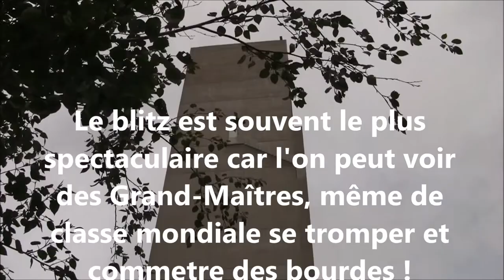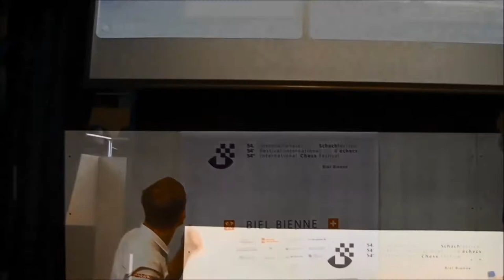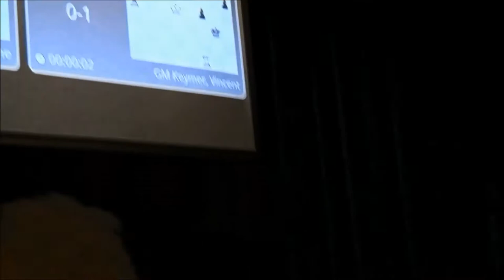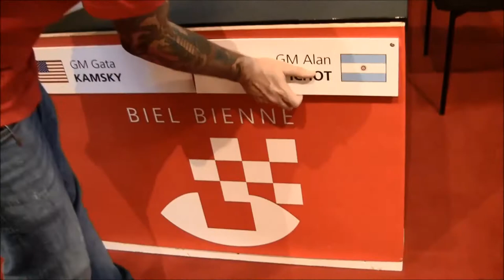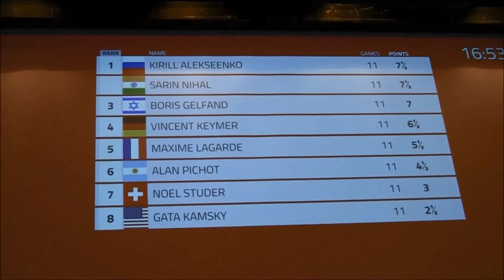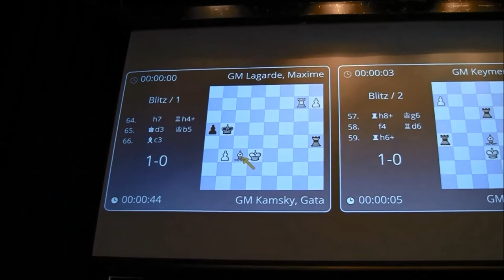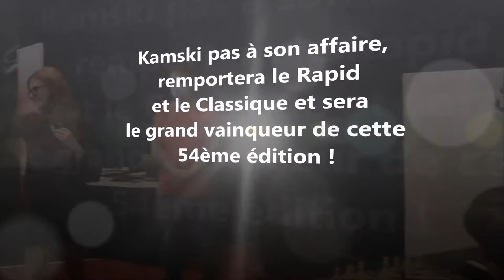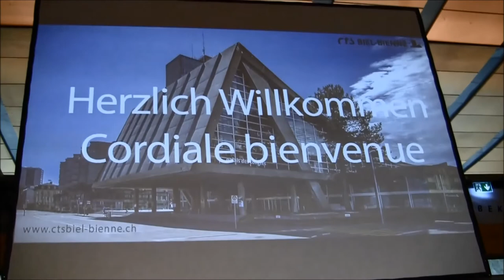Let's Blitz ! Biel Chess Festival 2021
Quelques extraits du tournoi Blitz de la 54ème édition du festival d'échecs de Bienne.